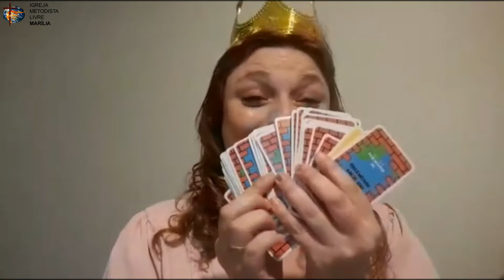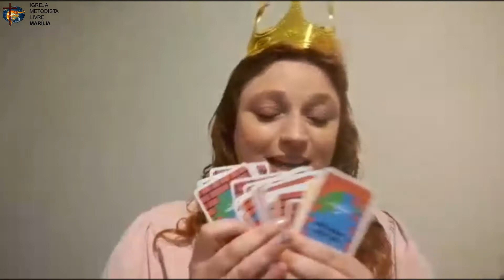Culto Infantil 14/03/2021